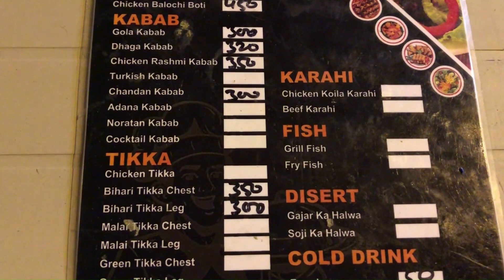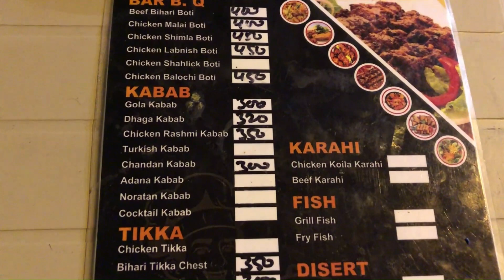Nizamuddin Ansari Oldest BBQ Restaurant in Liaquatabad Karachi - Beef Bihari, Malai Boti, Gola Kabab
Nizamuddin Ansari BBQ location is main Shahrah-e-Pakistan near Liaquatabad commercial market

Is it the oldest BBQ restaurant in Karachi?

Nizamuddin Ansari is famous for its multiple Barbecue items, especially Beef Bihari Boti

We recently visited this roadside Barbecue restaurant in Liaquatabad Karachi

It is not a part of Liquatabad food street but it stays crowded with people

It is the oldest BBQ restaurant in Liaquatabad, which was previously known as Lalukhet.

This Pakistani BBQ restaurant also exports its items abroad

We enjoyed Beef Bihari, Gola Kabab and Malai Boti at Nizamuddin Ansari Liaquatabad Karachi

Watch our video if you want to enjoy great BBQ food in Karachi

They also serve BBQ platter at affordable price.